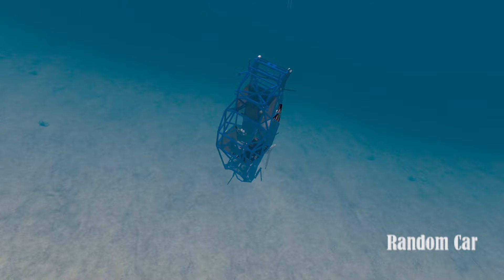Random Car - Epic Car Jumps and Crashes #86 - BeamNG Drive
About the game:
BeamNG.drive is a realistic, immersive driving game offering near-limitless possibilities. Our soft-body physics engine simulate every component of a vehicle in real time, resulting in realistic, dynamic behavior.